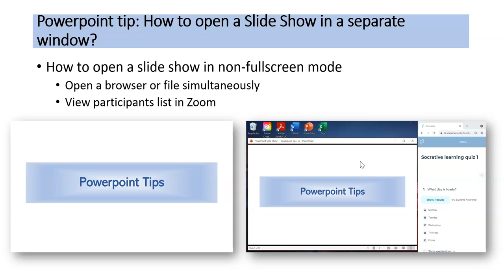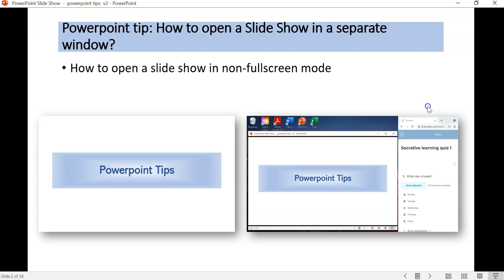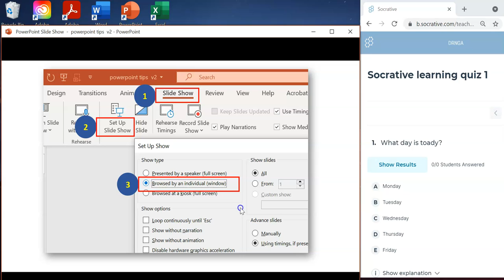PowerPoint Tips - Open Your Slide Show in a Separate Window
Run your slide show in a separate smaller window, and view other files/desktop/browser simultaneously.